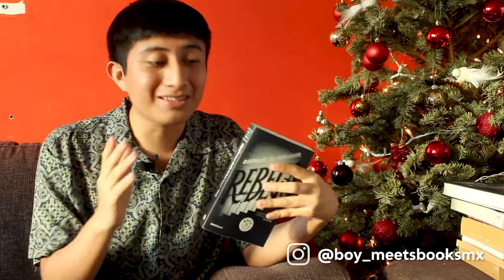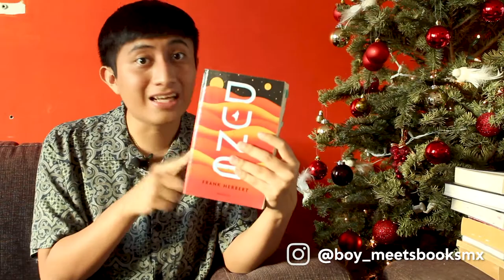MEJORES LECTURAS 2021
¿cuales son los libros que fueron las mejores lecturas?